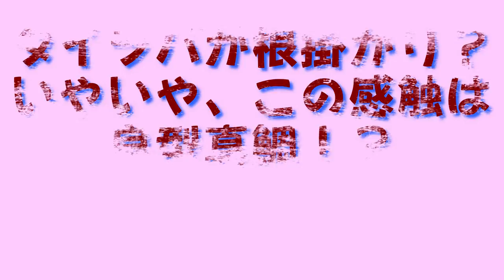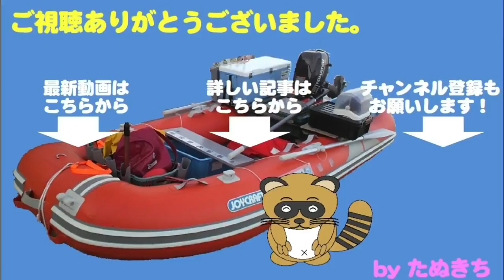タイラバが根掛かり？いやこの感じは良型真鯛！？ red snapper 64cm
この日はやや風があって、底取りもままならない海況。
朝食のおにぎりを片手にタイラバを沈めていると、着底を見逃してしまいました。
適当に巻き上げを開始すると、何かがかかった様子！
根掛かりか？
いやいやこんな事が以前にもあったような・・・・
半信半疑のファイトで上がってきたのは？・・・・・